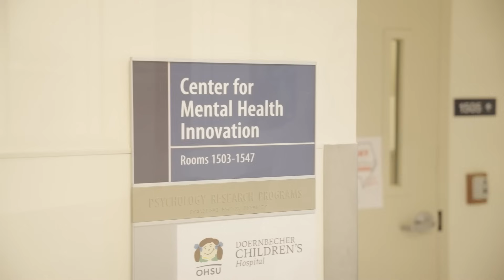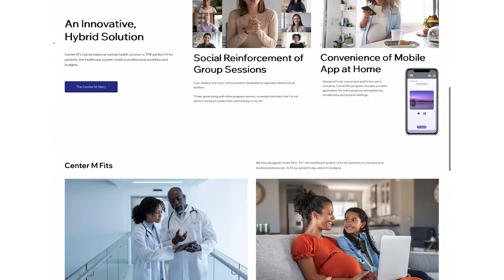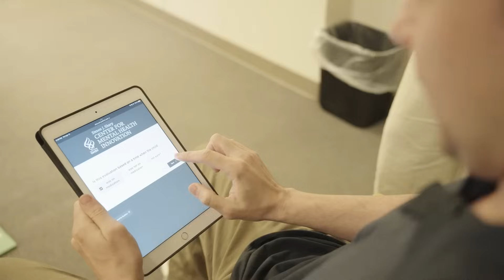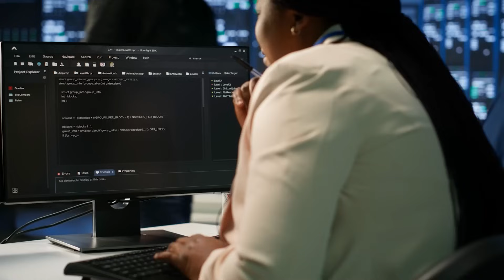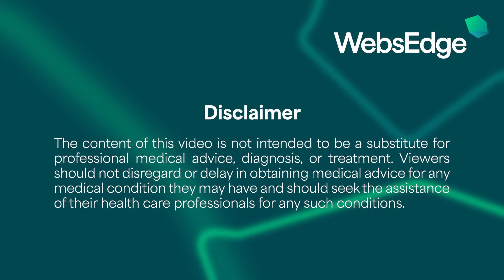Exploring Mental Health Across All Developmental Stages at OHSU CMHI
The Center was born out of philanthropist Steven Sharp’s desire to better understanding ADHD in youth, and its mission has evolved to explore multiple mental health conditions across life’s developmental stages.
Our interdisciplinary research aims to identify transdiagnostic factors that can be used in applications toward the interventions, prevention, and detection of adverse outcomes related to mental health conditions.
Ultimately, the Center’s work is designed to accelerate scientific discoveries which can be rapidly translated into practices that improve lives.  Our vision is a learning health system: where information collected by health care providers during visits can be used alongside traditional research collection methods to bolster the predictive power of scientific findings and conclusions.

These improved findings strengthen the evidence-base for practices used in care delivery, and real-time feedback to providers that integrates the evidence-base with a specific patient’s medical history can advance mental heath care toward “precision care.”